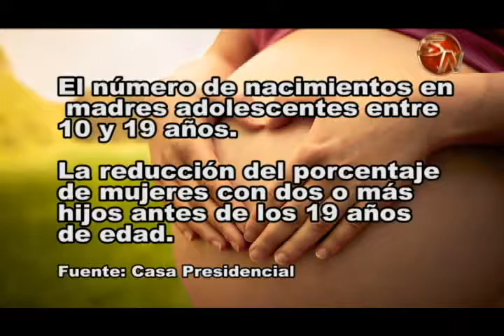Buscan disminuir los embarazos en adolescentes en la Región Brunca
En la segunda fase del proyecto de Salud Mesoamérica se propuso reducir el embarazo en adolescentes en las regiones Brunca y Huetar Caribe, pues son las zonas que se mantienen ubicadas en la última parte de escala del Índice Desarrollo Humano para Costa Rica durante el año 2015.